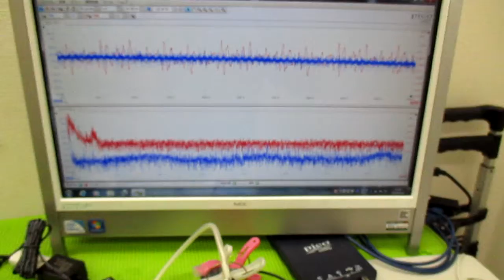超音波の発振制御技術 ultrasonic-labo